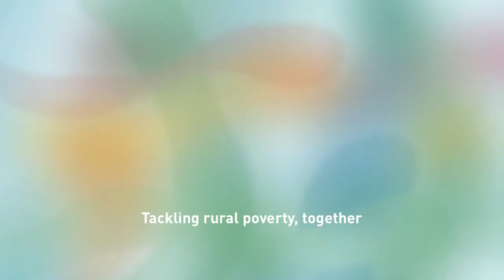KFW focal point Jürgen Fechter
Why does KFW value its membership on the Platform -- working together with others, raising quality of what your are doing.

Jürgen Fechter is Sector Economist, Competence Centre for Agriculture and Natural Resources at KFW Development Bank.